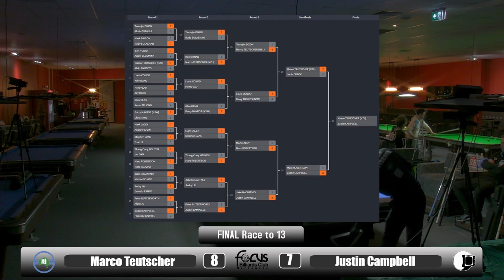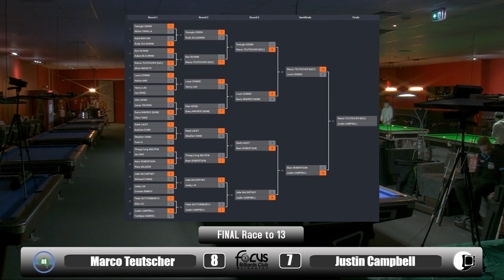Focus 8 Ball 2019 Final - Justin Campbell v Marco Teutscher